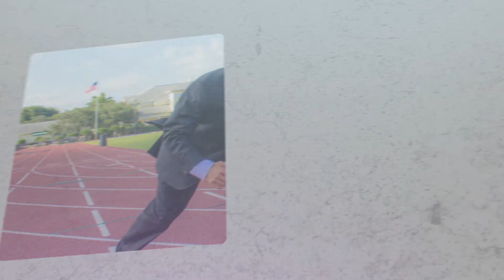How to Motivate Others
In this episode of The GAMETIME Podcast, business coach Andy Zitzmann shares how to motivate others.